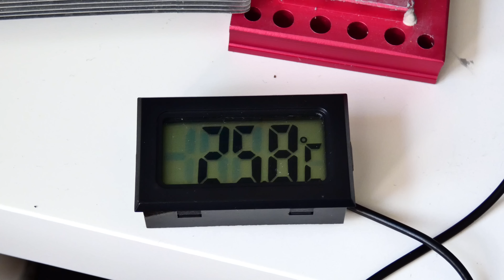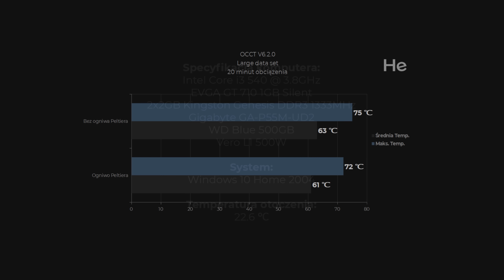Chłodzenie wodne Z OGNIWEM PELTIERA!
Ogniwo Peltiera to kawał ciekawej technologii, która często wykorzystywana jest między innymi w podręcznych lodówkach. W tym materiale spróbuję je wykorzystać aby obniżyć temperatury procesora. Jeśli chcesz poznać wyniki tego eksperymentu, to koniecznie obejrzyj ten film.

Specyfikacja komputera:
Intel Core i3 540 @ 3.8GHz
EVGA GT 710 1GB Silent
2x2GB Kingston Genesis DDR3 1333MHz
Gigabyte GA-P55M-UD2
WD Blue 500GB
Vero L1 500W

Wpadnij na mojego Facebooka!